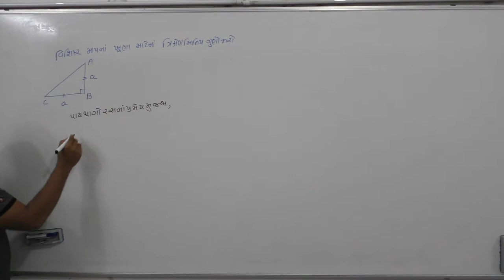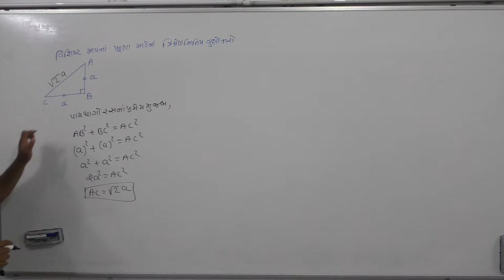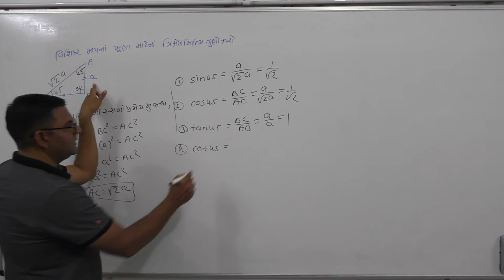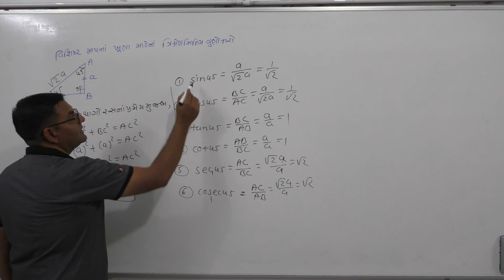(15)Ch 8TrikonmitiTheory 3(1)